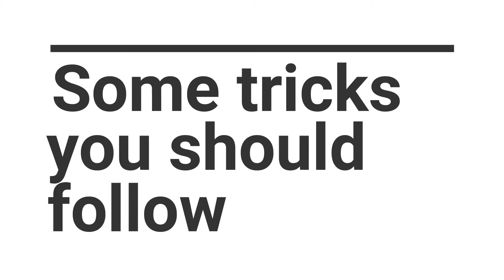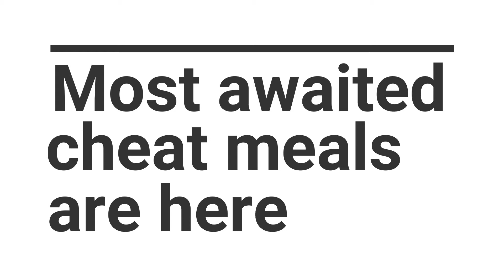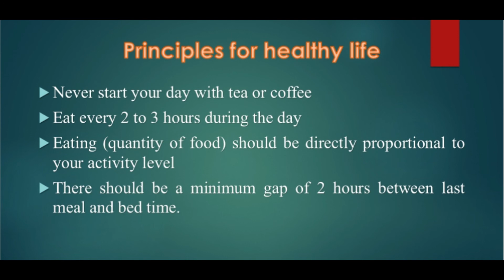Total Fitness Plan for life time || Long term goal of fitness with fast food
Fitness is a commitment for life time. If you are committed with your body then fitness is easy to achieve with out any loss.  Through this video I am sharing some tricks and tips about fitness plan. To get the best result of it please follow the 4 basic principles. Hope you will enjoy it.

I am glad that you viewed my videos on YouTube. Thanks for your continuous SUPPORT and LOVE, that is helping me help me to grow. If you have any suggestions, then please let me know by writing in the comment section. Thank you and Love you ALL.